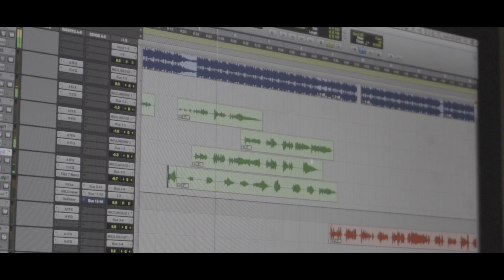03 Greedo & Ron Ron Studio Session | SHOT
One of the many sessions if yall like videos like this leave some feedback ill drop more